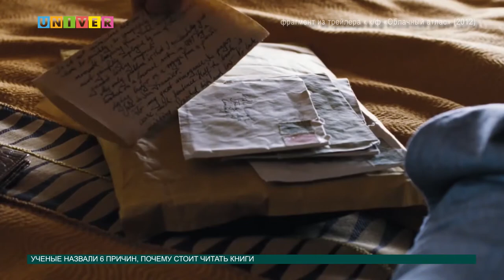Новости науки от 21.11.2016